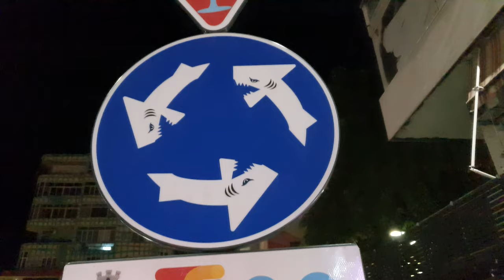Magische Quelle Syri i Kalter| Van Tour durch Albanien| Minivan| Von Ksamil nach Tirana und Blue Eye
Wir sind in Ksamil, am südlichsten Zipfel unserer Vantour angekommen. Eigentlich würden wir gern die 10 km weiter nach Griechenland fahren, aber Griechenland nimmt uns nicht auf, weil wir aus Albanien kommen ( Corona) Also drehen wir um und fahren durch die Berge zurück Richtung Norden. Die 1. Etappe endet am wunderbaren Syri i kalter oder blue Eye bzw blaues Auge genannt. Es ist eine Karstquelle im Gebirge Mali i Gjere und es ist ein wunderbarer Ort. Wenn man keine Vorstellungen hat und einfach spontan dorthin fährt und diesen Ort einfach nur traumhaft findet. Ja, ich hatte keine Vorstellung, ich sah vorher Drohnenaufnahmen und dachte, okay, guckst mal dort vorbei. Ich wäre gern noch länger geblieben, aber Tirana ruft.

In meinem Amazon Shop findet ihr unter Vanlife die komplette Ausstattung meines Minivan